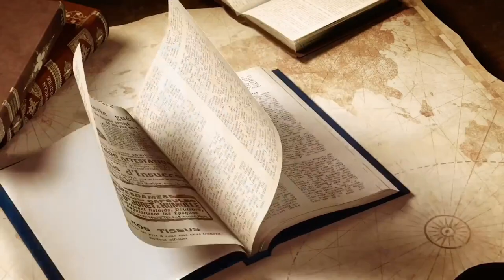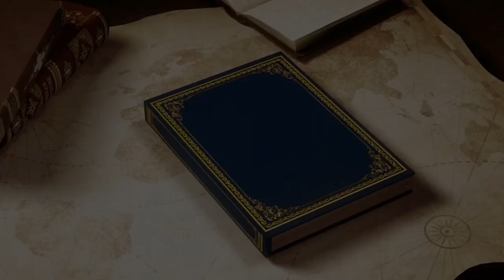MAMLAKA YA KIROHO - PR JONAS SINGO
Share link na kusambaza ujumbe huu

Bwana akubariki unapoendelea kutazama mubashara mahubiri na vipindi mbalimbali katika makambi haya .